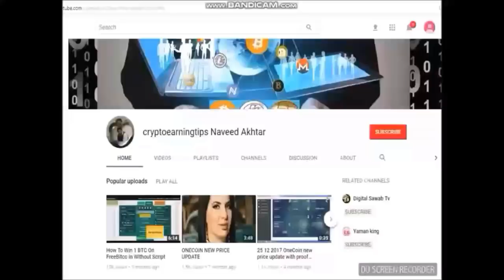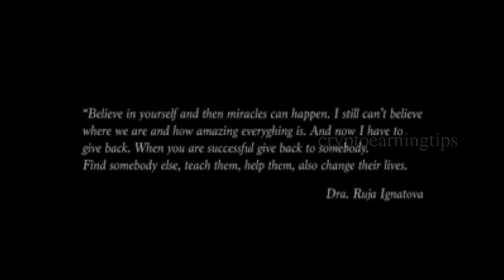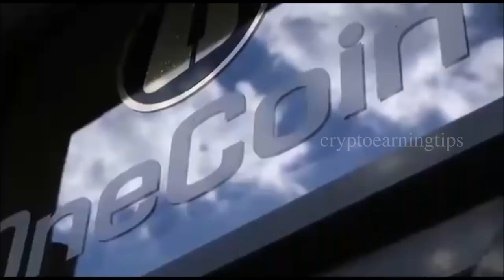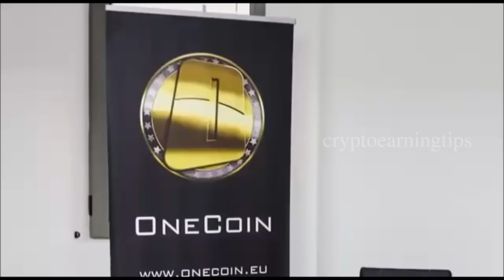Exclusive Interview With Dr Ruja Ignatova Watch Old Clip But Very Important